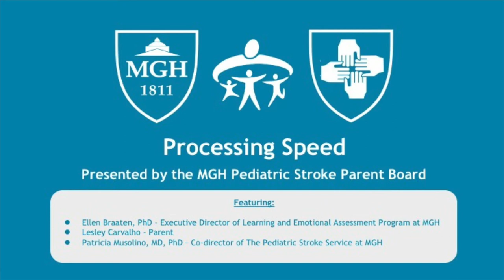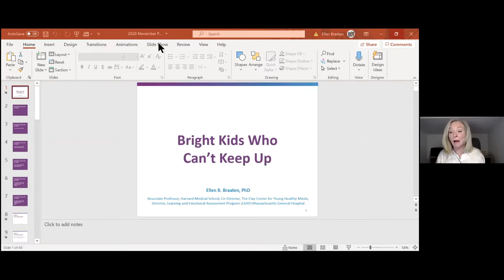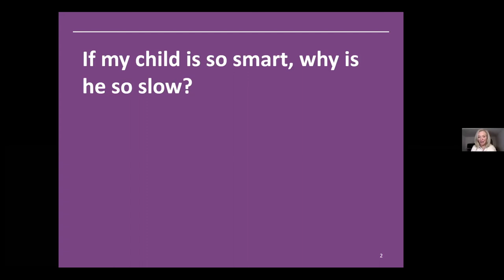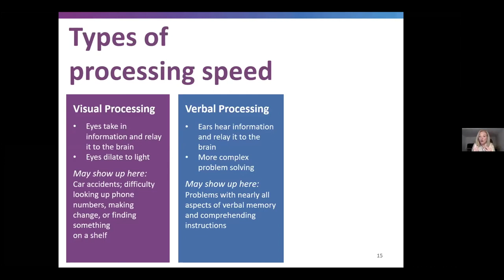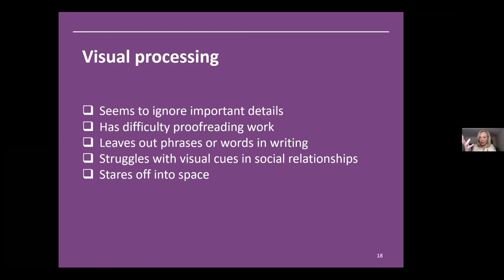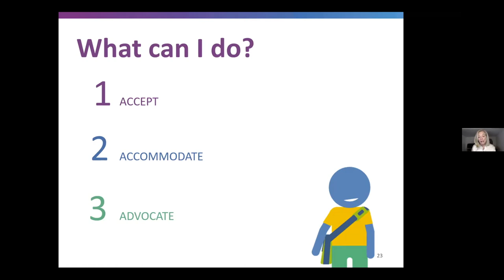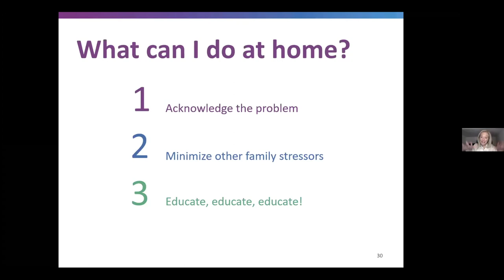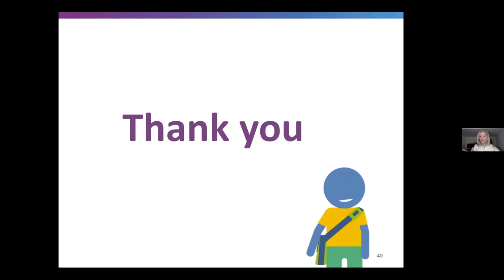Processing Speed after Pediatric Stroke or Brain Injury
This event was held on November 12, 2020.

Learn how differences in processing speed can influence development and support systems for stroke thrivers.